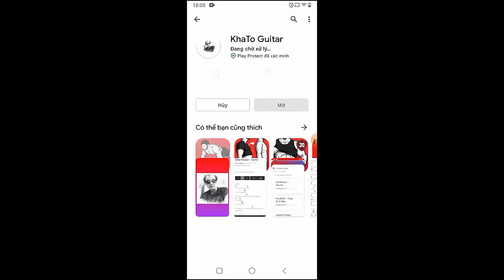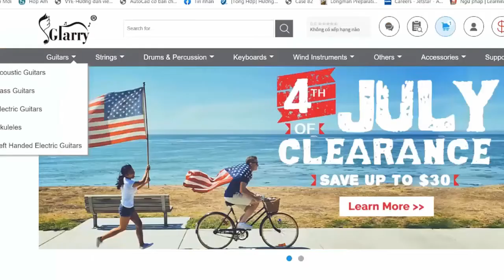Ghost - Spillways | Guitar Tutorial